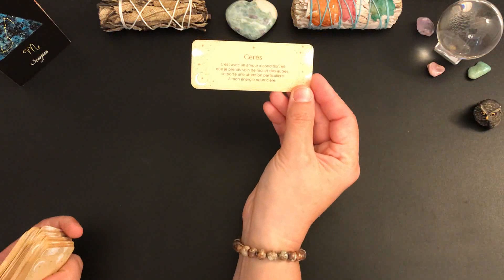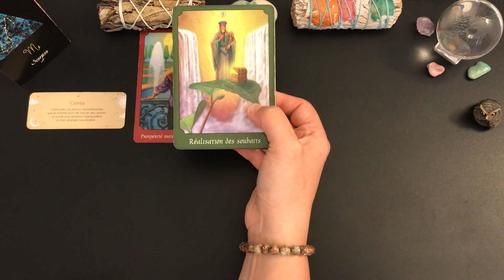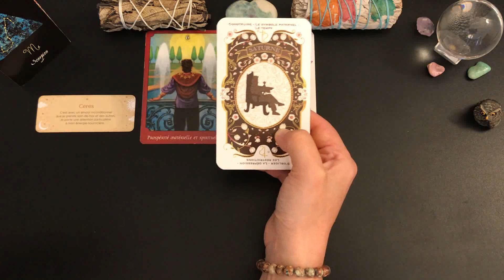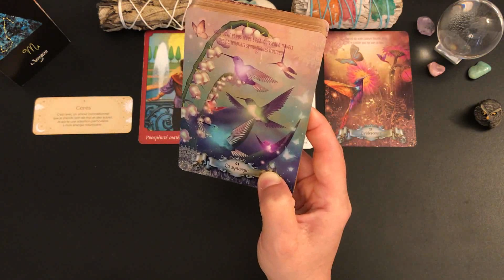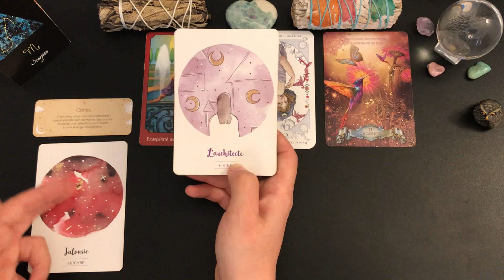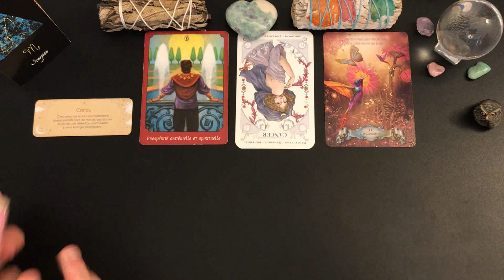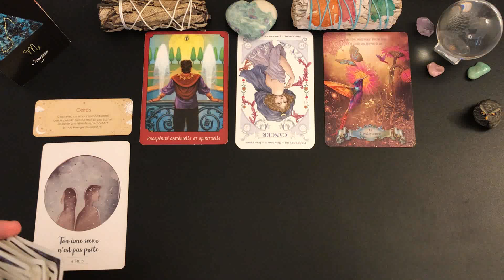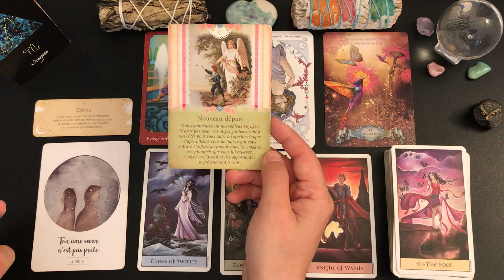♏️SCORPION🦊🍁DU 15 AU 31 OCTOBRE 2023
🦋Guidance intuitive des énergies générales, tarots et oracles, cartomancie, développement personnel, spiritualité, taroscope scorpion.🦋